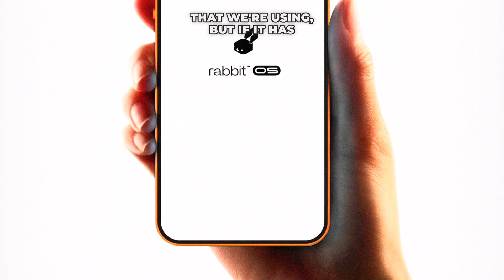Another SCAM from Rabbit with r2???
Rabbit R2 is a concept smartphone that uses artificial intelligence to create a personalized and immersive experience for the user. It is designed by Nokto, Inc., a company founded by the co-founders of Instagram, Kevin Systrom and Mike Krieger. The Rabbit R2 features a micro-OLED display, a dual-chip design, Spatial Audio, and a 3D camera with spatial photos and videos. It also has a unique interface that adapts to the user’s preferences, mood, and context. In this video, I will give you an overview of the Rabbit R2, its features, specifications, and potential. I will also share some of the latest news and updates about the device, and what it means for the future of AI and smartphones.